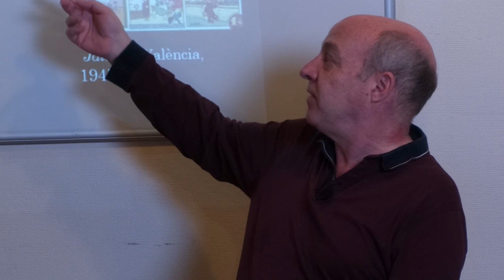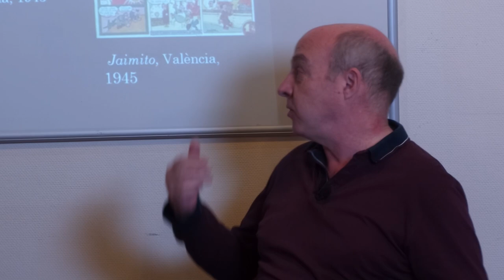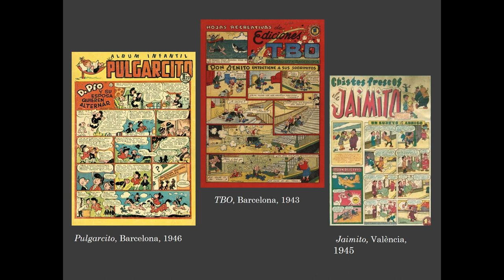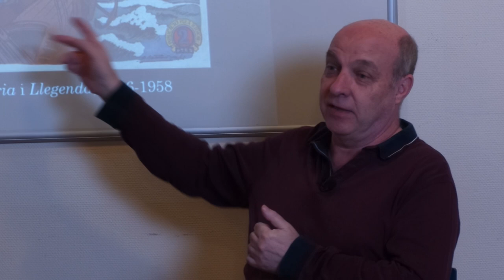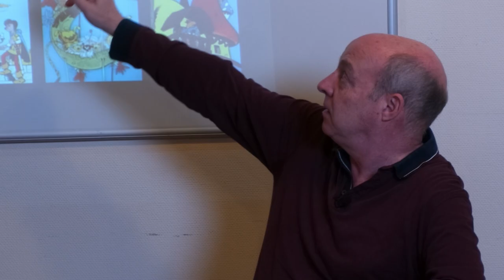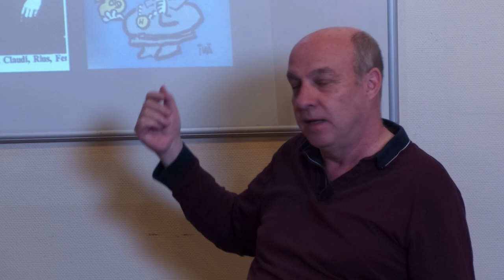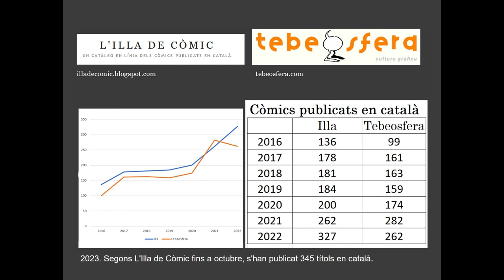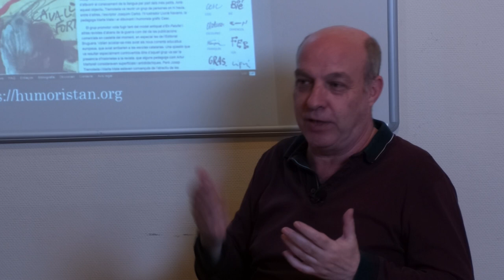Jordi Riera - La BD catalane, de la dictature à la période contemporaine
Jordi Riera, spécialiste de l'humour graphique et de la bande dessinée, commence son intervention par la période qui suit immédiatement la fin de la guerre civile et la transformation de la bande dessinée catalane dans ces premières années de dictature. Il évoque à la fois les contraintes impératives que pose le régime franquiste, sa censure, et la manière dont les revues de bande dessinée, d’abord interdites de publication, arrivent à reparaitre et à exercer malgré tout une critique sociale. Si la langue catalane était interdite, Jordi Riera montre que, dans les années cinquante, des tentatives de publication en catalan perdurent. Dans les années soixante, ont voit apparaître des publications d’origine étrangère, tant franco-belges qu’américaines, en espagnol et en catalan. À partir des années quatre-vingt dix, les parutions en catalans se sont grandement accrus, cette tendance se confirmant jusqu’au début du XXIe siècle.
Cette intervention a été enregistrée dans le cadre de la journée d’études La bande dessinée en Catalogne, à Valence et aux Îles Baléares, le 27 novembre 2023, à l’occasion de la Quinzaine de la bande dessinée espagnole à Paris. La traduction est assurée par Judith Molinero.